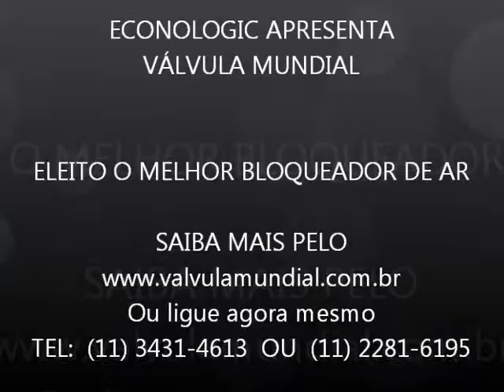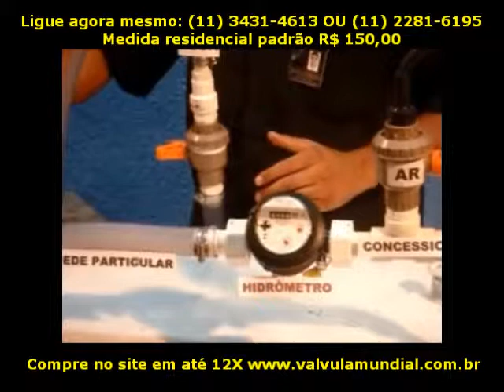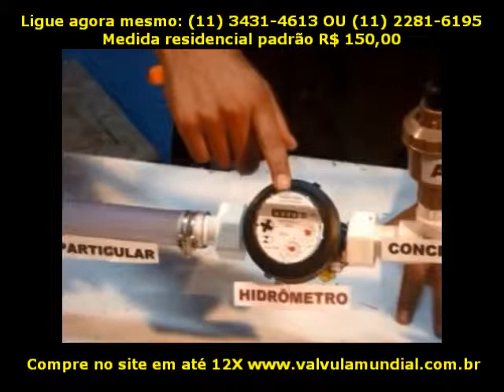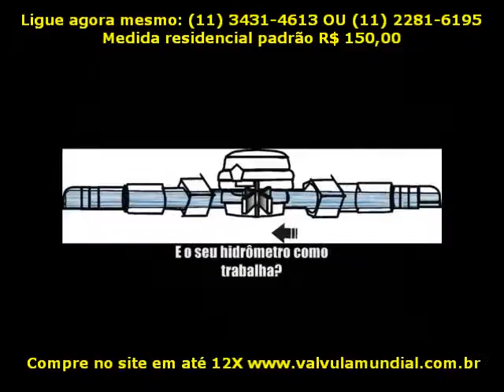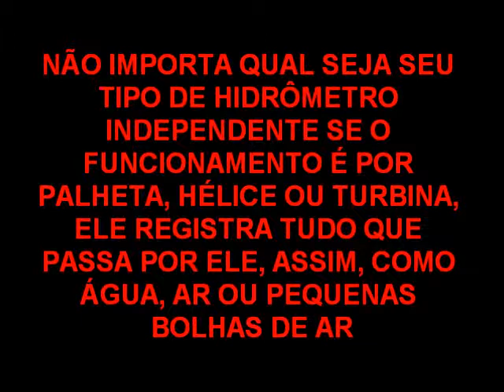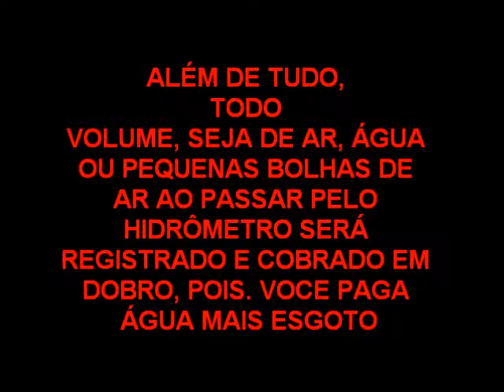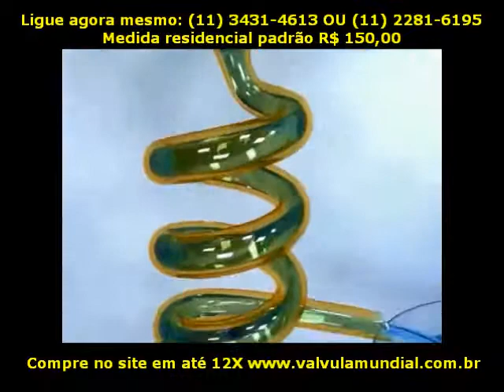De encontro ao devaneando. O que é ser-rio, e correr? Pugiphilecks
Fernando Pessoa
ALÉM-DEUS
Abismo
Passou
A Voz de Deus
A Queda
Braço sem Corpo Brandando um Gládio

I/ ABISMO
OLHO O TEJO, e de tal arte
Que me esquece olhar olhando,
E súbito isto me bate
De encontro ao devaneando -
O que é ser-rio, e correr?
O que é está-lo eu a ver?
Sinto de repente pouco,
Vácuo, o momento, o lugar.
Tudo de repente é oco -
Mesmo o meu estar a pensar.

 Acaso

No acaso da rua o acaso da rapariga loira.
Mas não, não é aquela.
A outra era noutra rua, noutra cidade, e eu era outro.
Perco-me subitamente da visão imediata,
Estou outra vez na outra cidade, na outra rua,
E a outra rapariga passa.
Que grande vantagem o recordar intransigentemente!
Agora tenho pena de nunca mais ter visto a outra rapariga,
E tenho pena de afinal nem sequer ter olhado para esta.
Que grande vantagem trazer a alma virada do avesso!
Ao menos escrevem-se versos.
Escrevem-se versos, passa-se por doido, e depois por gênio, se calhar,
Se calhar, ou até sem calhar,
Maravilha das celebridades!
Ia eu dizendo que ao menos escrevem-se versos...
Mas isto era a respeito de uma rapariga,
De uma rapariga loira,
Mas qual delas?
Havia uma que vi há muito tempo numa outra cidade,
Numa outra espécie de rua;
E houve esta que vi há muito tempo numa outra cidade
Por que todas as recordações são a mesma recordação,
Tudo que foi é a mesma morte,
Ontem, hoje, quem sabe se até amanhã?
Um transeunte olha para mim com uma estranheza ocasional.
Estaria eu a fazer versos em gestos e caretas?
Pode ser... A rapariga loira?
É a mesma afinal...
Tudo é o mesmo afinal ...
Só eu, de qualquer modo, não sou o mesmo, e isto é o mesmo também afinal.

Veja uma outra sugestão abaixo de outro poema

Alberto Caeiro

XXXIV - Acho tão Natural que não se Pense

     Acho tão natural que não se pense
     Que me ponho a rir às vezes, sozinho,
     Não sei bem de quê, mas é de qualquer cousa
     Que tem que ver com haver gente que pensa ...
     Que pensará o meu muro da minha sombra?
     Pergunto-me às vezes isto até dar por mim
     A perguntar-me cousas. . .
     E então desagrado-me, e incomodo-me
     Como se desse por mim com um pé dormente. . .
     Que pensará isto de aquilo?
     Nada pensa nada.
     Terá a terra consciência das pedras e plantas que tem?
     Se ela a tiver, que a tenha...
     Que me importa isso a mim?
     Se eu pensasse nessas cousas,